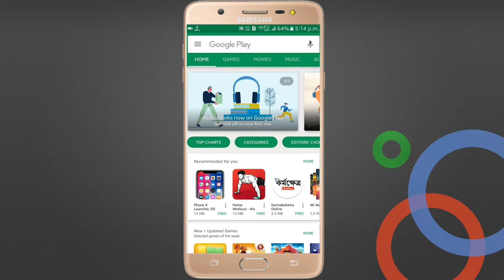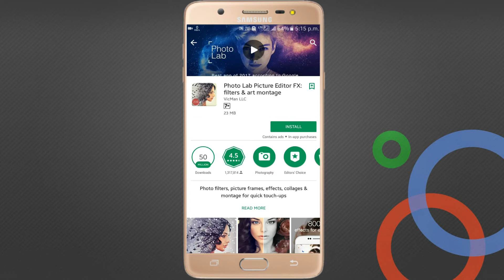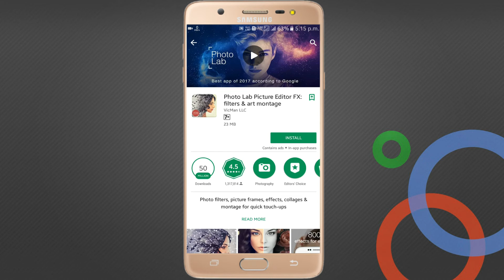PhotoLab Photo Editor | Best Effects App For Photography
PhotoLab Photo Editor
Best Effects App For Photography

In this video I have discussed how you can edit your photos with PhotoLab. I hope this video will be very much helpful to you.

Socials